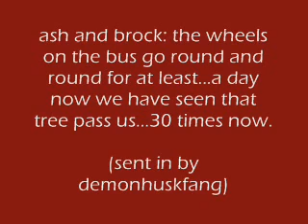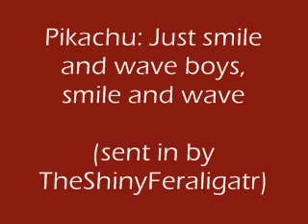The Better than You Reacap #23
The best of yesterday's Better than You